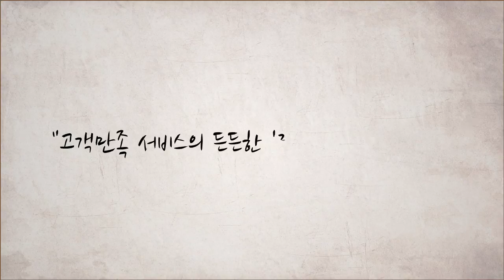건강보험심사평가원 CS마인드향상 애니메이션 [2편] 민원대첩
고객만족 마인드 향상을 위한 동영상입니다.
건강보험심사평가원의 고객만족사례 우수작품으로 선정된 사례 애니메이션 중 2편 '민원대첩' 입니다.

의원 원무과 안
시계소리 똑딱 똑딱- 달력의 31일 날짜에 급하게 줌인.
마치 폭풍전야처럼 타자기를 두드리는 직원.
의사 민영기는 뒤에 붙어서 답답하다는 듯 모니터를 노려보고 있다.